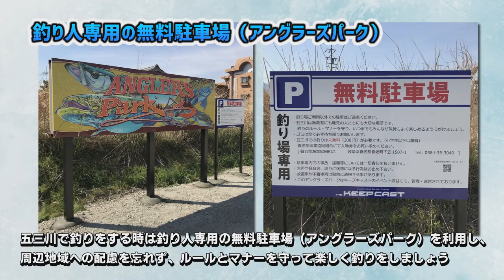【バス釣り】五三川で沈虫パターンは最強だった！【ルアー合衆国】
今回は小雨の五三川をデュオレアリスフィールドスタッフ加藤貴士氏が挑む！
減水気味＋春の冷たい雨のコンディションを“小忍虫”ワームで攻略していく。
発売間もない“沈虫ジグヘッド”を使い、次々と春バスを連発！！
虫ワームは沈めて丁寧に…。
ハイプレッシャーフィールドの五三川を攻略していく様子をご覧下さい！

出演：「デュオ」加藤貴士（カチョー）
ロケ地：岐阜県養老郡 五三川